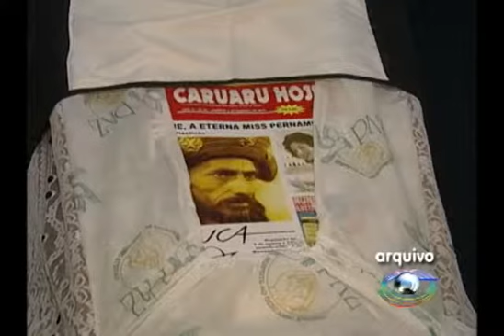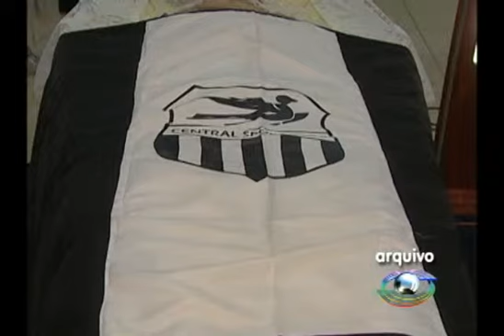Desenvolvimento intelectual de Pernambuco tem Souza Pepeu como expoente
A Fundação Joaquim Nabuco (Fundaj) apontou Severino de Souza Pepeu como um dos caruaruenses que mais contribuíram para o desenvolvimento intelectual de Pernambuco. Entre outros nomes estão Celso Rodrigues, José Condé e Álvaro Lins.

Souza Pepeu nasceu em 1940 e, desde muito cedo, descobriu no jornalismo uma forma de estar mais próximo aos fatos de relevância social, cultural e política, para repassá-los tanto para os leitores dos jornais da cidade, quanto para os ouvintes das emissoras locais.

Aliás, foi na Rádio Cultura do Nordeste que Pepeu iniciou carreira profissional atuando como locutor e continuou escrevendo. Mais tarde, receberia reconhecimento nacional por meio do prêmio Esso de jornalismo.

Seu texto deu vida a inúmeras crônicas, que eram marcadas pelas observações agudas de um guardião dos sentimentos populares. Por conta disso, sofreria perseguições no período da ditadura militar, que se instaurou no Brasil de 1964 a 1985. Teve seus direitos políticos cassados. Mas, nem por isso abandonou seus ideais de transformação social.

Nos esportes, era um amante do futebol. Sempre acompanhou os torneios da liga desportiva caruaruense e as campanhas do seu time do coração, o Central -- fosse nos jogos realizados em Caruaru ou até mesmo fora do estado, quando o alvinegro disputava outros campeonatos além do Pernambucano.

Souza Pepeu morreu em agosto de 2010. Mas deixou o legado de um caruaruense que buscou honrar as raízes da sua terra, sem desistir de fazer a sua parte para construir um país mais justo.